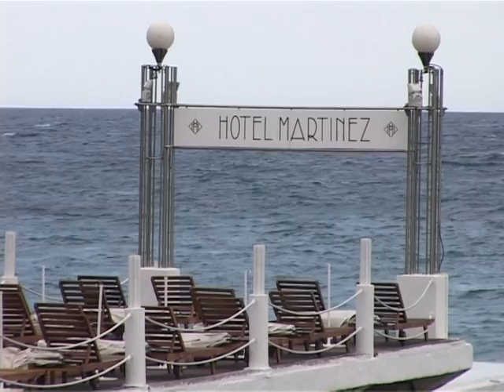Preparação Cannes 2009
O 62º Festival de Cinema de Cannes, marcado para maio deste ano, vai ter menos glamour. O orçamento sofreu cortes, mas nem todos foram afetados pela crise econômica. O famoso Hotel Martinez conseguiu reservar todos os seus 412 quartos.